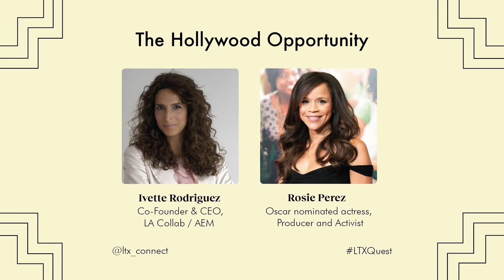The Hollywood Opportunity Ft. Rosie Perez | LTXQuest 2022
Oscar-nominated actress, producer, and activist Rosie Perez and LA Collab co-founder Ivette Rodriguez talk about their Hollywood journey and, as co-chairs of the Academy’s Latino Affinity group LA Agenda what their group of film professionals are doing to move the “needle of inclusion in the industry” and why YOUR voice & talent is needed in this industry more than ever.

Thousands united to build collective power with purpose. Join a virtual experience to supercharge connectivity, careers, and the Latinx community: LTXquest.com